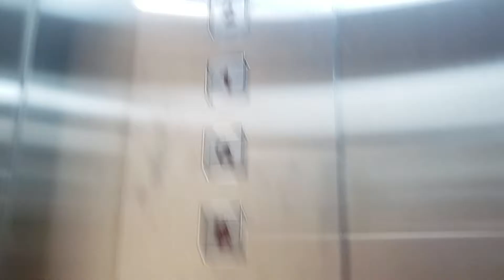Schindler Freight Elevator @Taikoo Shing, Hong Kong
Hate generic fixtures.